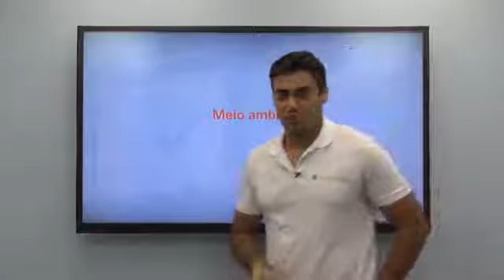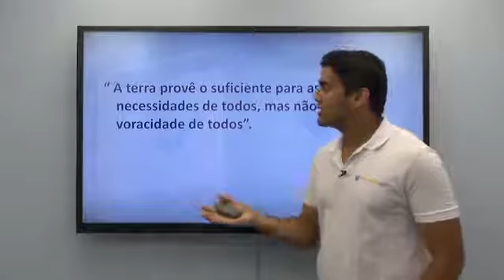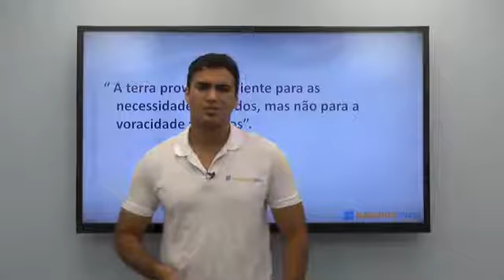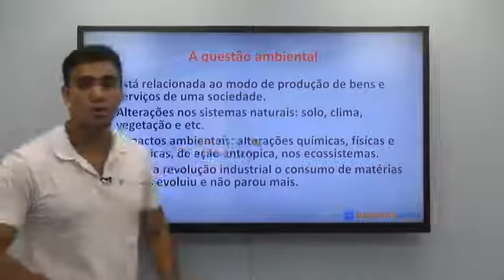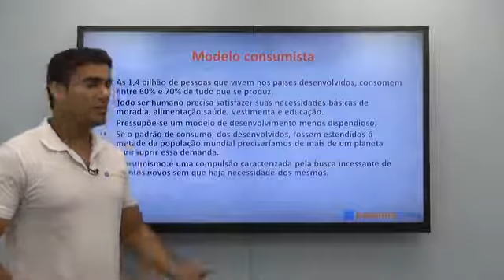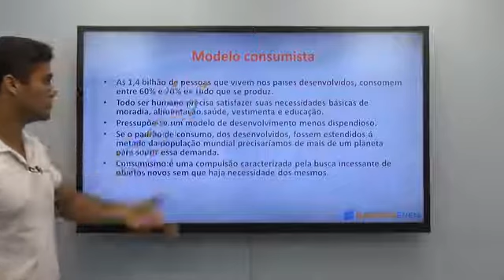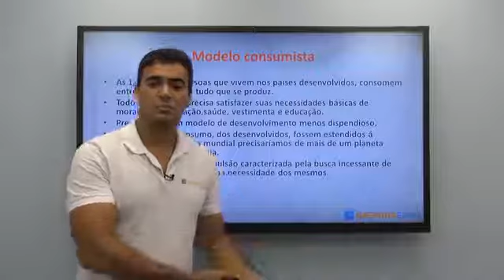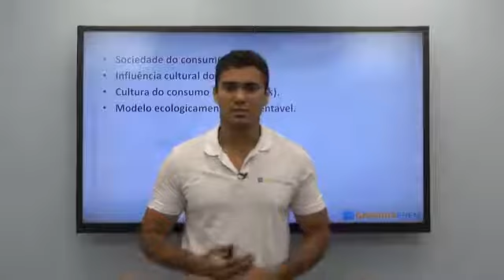Geografia - Meio Ambiente - Parte 1